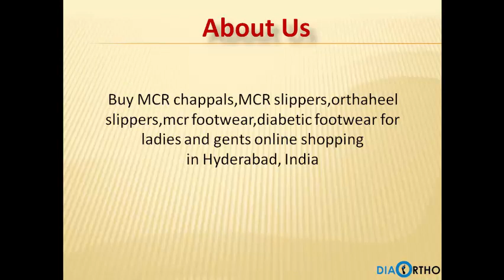Diabetic footwear manufactures in Hyderabad - Diabetic ortho footwear India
Buy MCR chappals,MCR slippers,orthaheel slippers,mcr footwear,diabetic footwear for ladies and gents online shopping in Hyderabad, India.